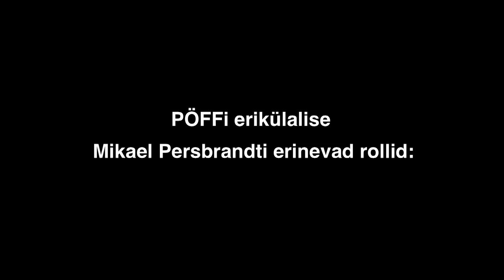Mikael Persbrandti erinevad rollid: